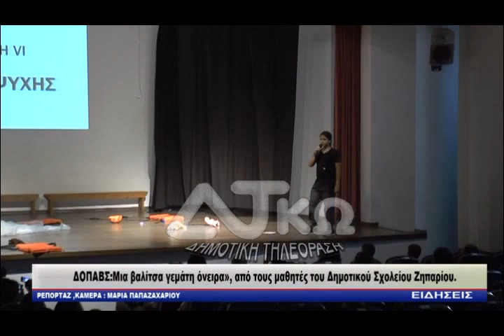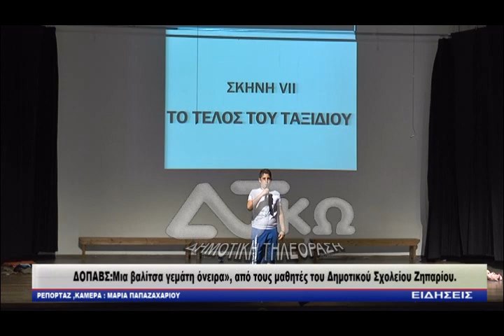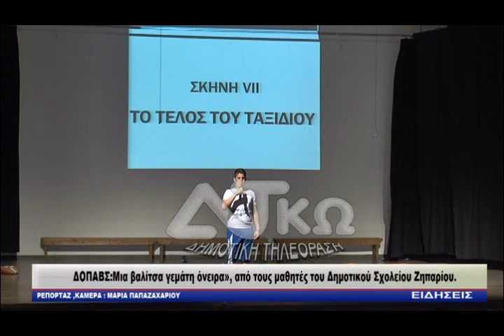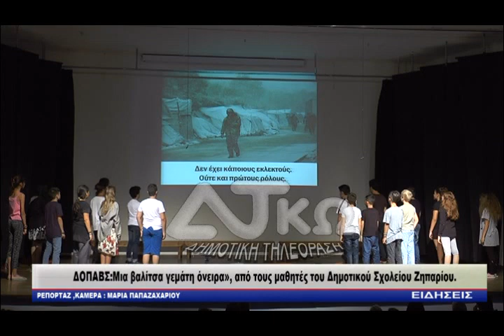ΔΗΡΑΣ ΡΖ ΔΟΠΑΒΣ Μια βαλίτσα γεμάτη όνειρα», από τους μαθητές του Δημοτικού Σχολείου Ζηπαρίου